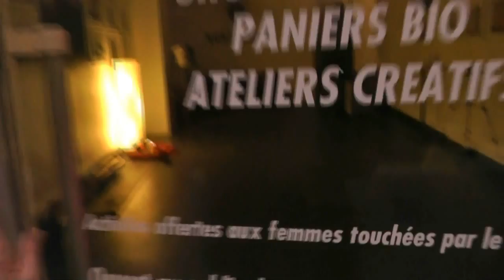Vidéo de présentation et de préparation à un espace de pratique de yoga